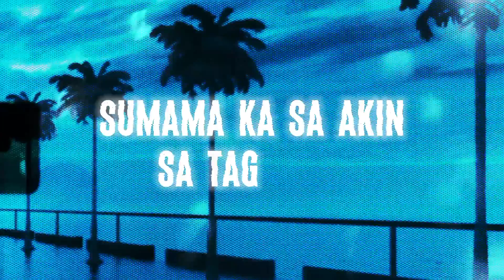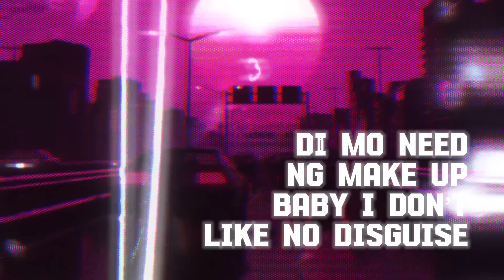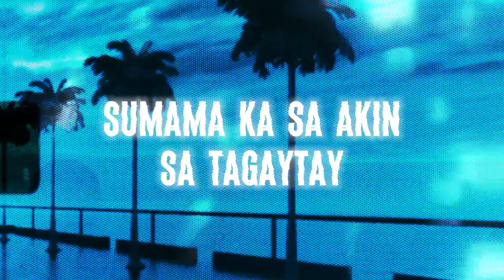LIEN - Tagaytay Nights (Official Lyric Video) (Prod. by Wenziz)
LIEN's new track titled "Tagaytay Nights" and it's about serenading her girl to go on a trip to Tagaytay to spend the night and have a blast. Produced by Sean Wencislao Chavez, Mixed and Mastered by Dave Anonuevo. LIEN dreamed to be an Artist since he was a kid, with the help and guidance of Warner Music's Dave Anonuevo, label head of unstable records, home of #1 Kalye Hip-Hop artist Teys fueling LIEN on pursuing his dreams to create a name in the industry.